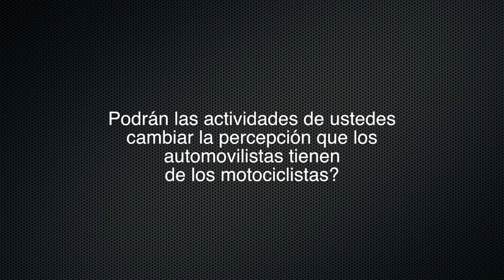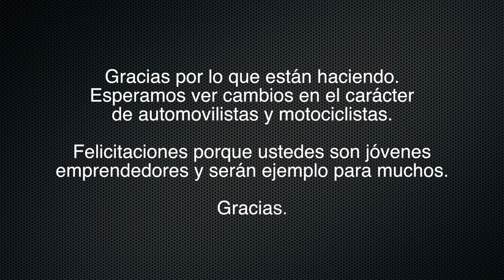RIDEPRO: ENTREVISTA A DANIEL VILLAVECES Y ALFREDO LOPEZ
Tocancipá, 07/ 19/ 2015
El blog de motociclismo entrevista a Daniel Villaveces y Alfredo López, de RidePro, durante el evento Motorcycle Track Day, versuón #14.

RIDEPRO
es la Academia líder en la enseñanza de técnicas de conducción de motocicletas en Colombia.

Ofrece clases teóricas y prácticas en diferentes ambientes de conducción: Pista, Calle, Off-Road. Organiza eventos periódicos en el Autódromo de Tocancipá, Cundinamarca - Colombia.

Su Misión Corporativa es: "Salvar vidas a través de la capacitación y el deporte".

SUNDAYSWAGG
es un blog dirigido a la comunidad de motociclistas.

Provee información relevante y de valor sobre motos y el equipo necesario para disfrutar del uso deportivo o utilitario de las motocicletas.